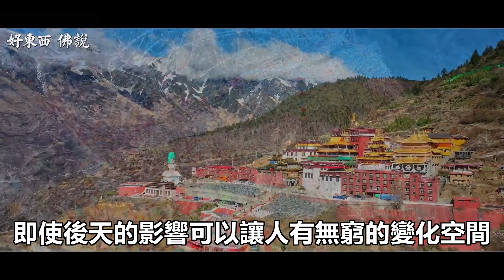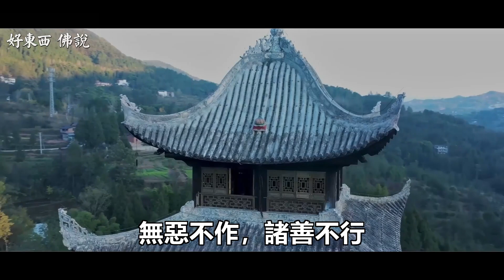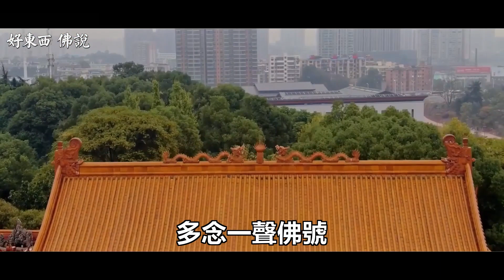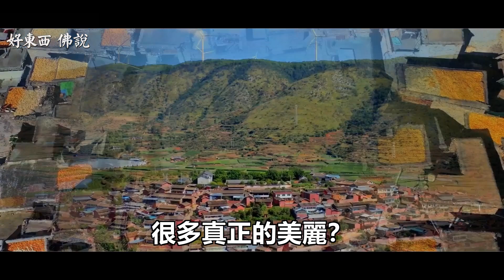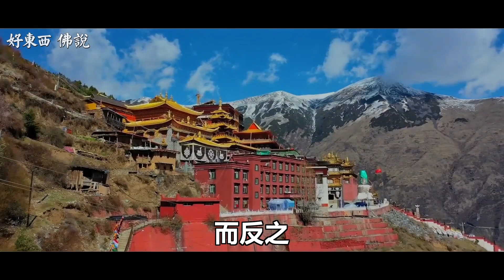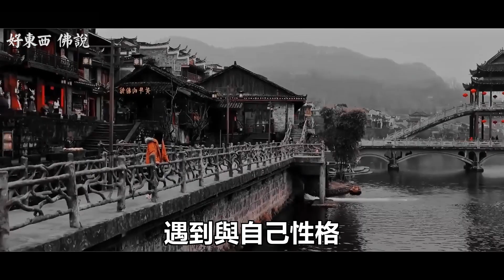每部經消的業障，其實仍有區別，甚至佛號，都有他的性德在裡面，醫治眾生不同的病苦｜好東西 佛說